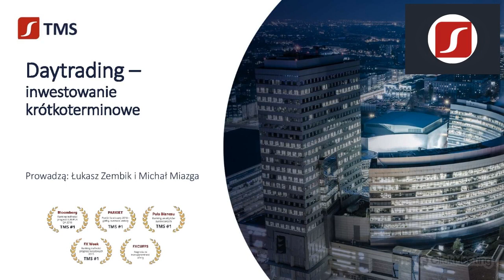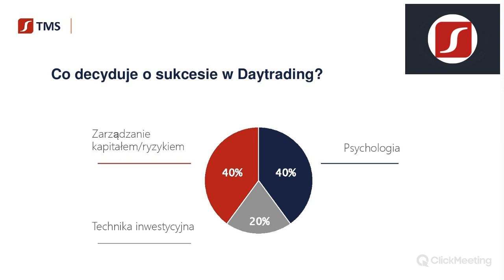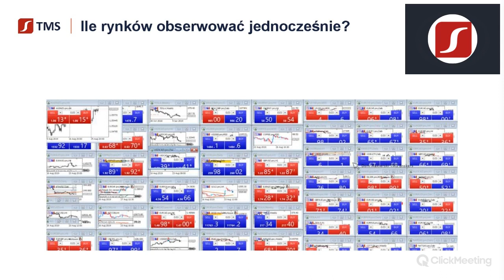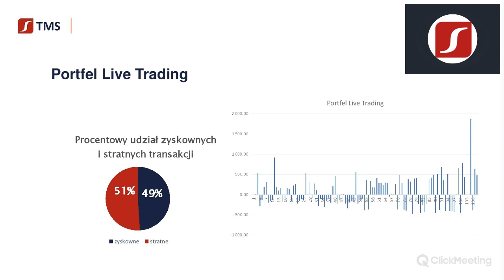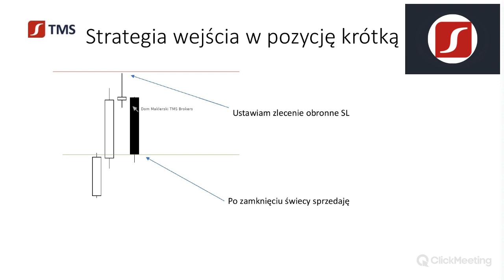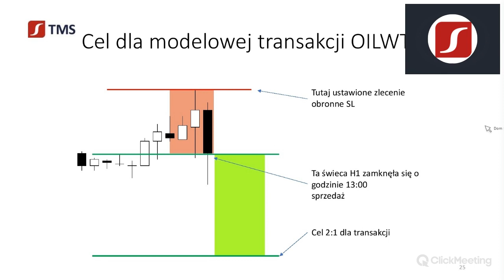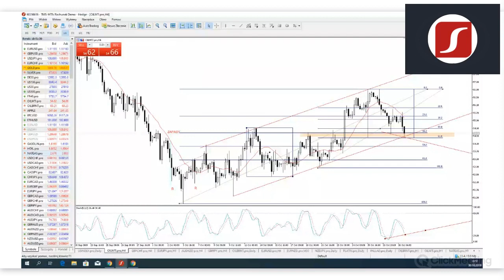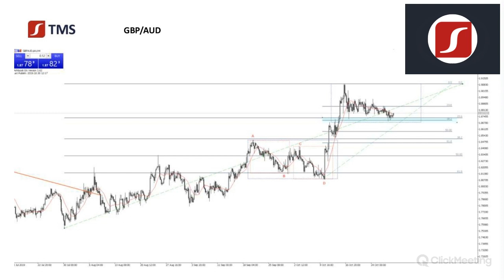Daytrading w praktyce. Webinar. Dom Maklerski TMS Brokers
Daytrading w praktyce
Inwestowanie krótkoterminowe
– poznaj dwa podejścia

Pobierz nową aplikację mobilną TMS - Załóż darmowe konto.
Najnowsze wiadomości, raporty, analizy.

Dom Maklerski TMS Brokers S.A. to pierwszy walutowy dom maklerski na polskim rynku. Od 13 lat zapewnia inwestorom dostęp do szerokiej gamy produktów z najważniejszych giełd świata - walut, kontraktów na indeksy, surowców oraz kontraktów na akcje. Spółka codziennie wspiera swoich klientów w podejmowaniu decyzji transakcyjnych dostarczając bieżące analizy rynkowe, rekomendacje oraz sygnały inwestycyjne dla wszystkich kluczowych instrumentów finansowych. Wysoką jakość oferowanych przez TMS Brokers usług potwierdzają liczne nagrody m.in. Money.pl No.1 Forex Platform 2015, FX Week Short-Term Ranking 2015, Bloomberg FX Forecast Accuracy, Ranking 2015, Best Central Europe FX Broker 2011 - World Finance. Spółka podlega Komisji Nadzoru Finansowego i uczestniczy w systemie rekompensat prowadzonym przez Krajowy Depozyt Papierów Wartościowych S.A.